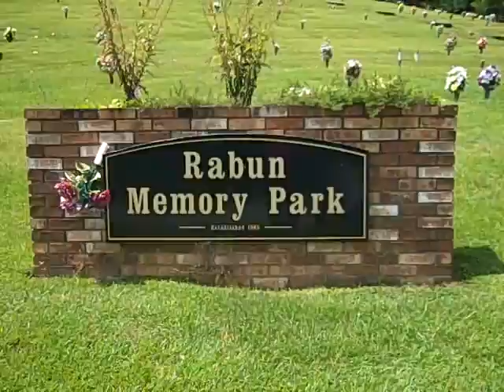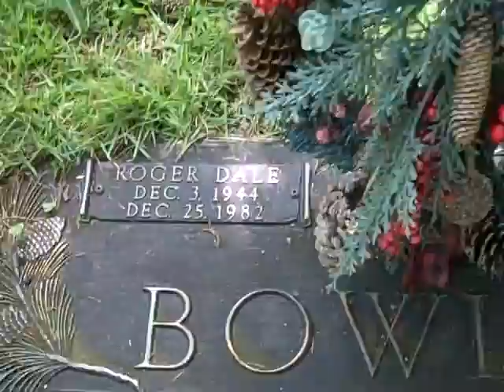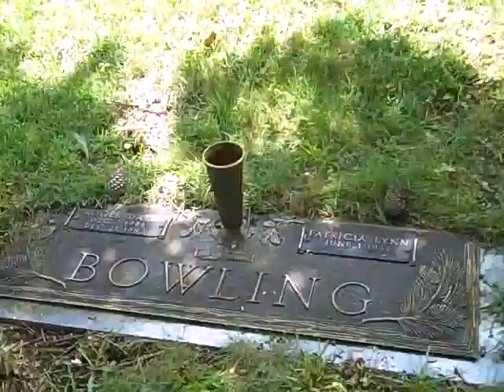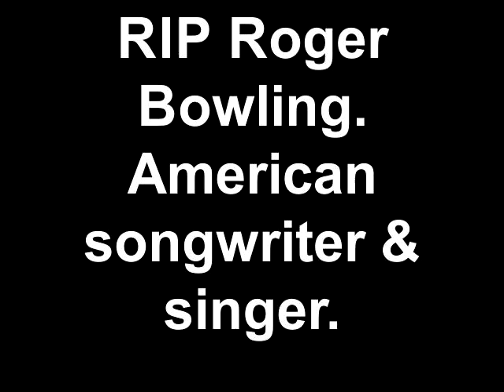Roger Bowling grave in Tiger,Ga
Roger Bowling wrote many country hits such as "Lucille" & "Coward Of The County" for Kenny Rogers.Kentucky born and raised Bowling also had a few charted records one being "The Yellow Pages".He was only 38 years old.